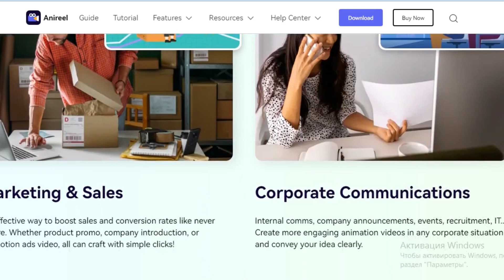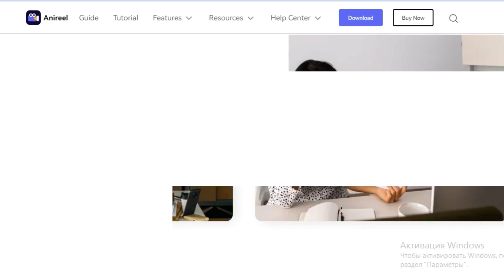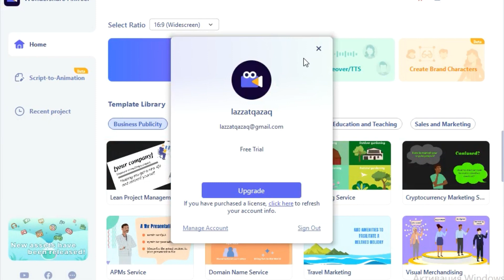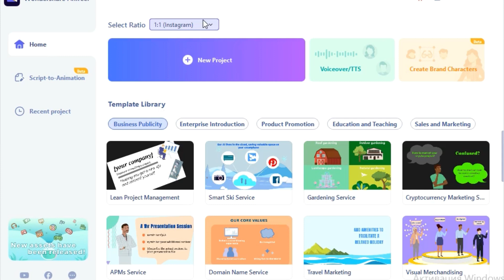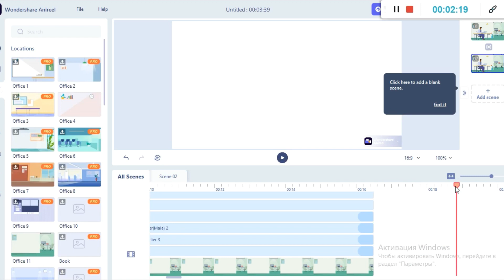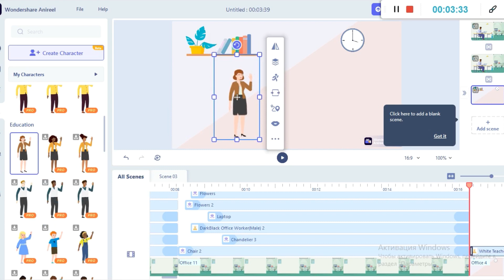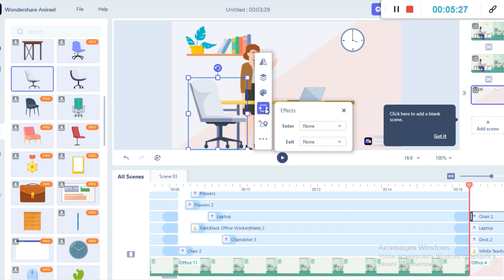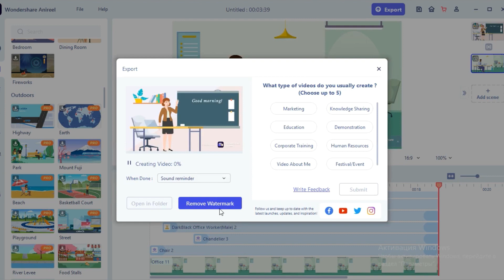Anireel арқылы оңай анимация жасау жолы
Сәлем!
Мен Ләззат. Бұл видеода Anireel программасы арқылы оңай анимация жасау жолымен танысасыз. Программаны тегін түрде қолдана аласыз. Қолдану тәсілі өте оңай әрі интернетсіз қолдануға ыңғайлы.